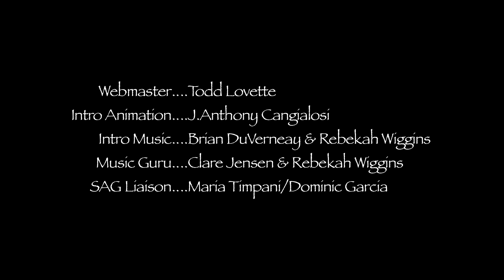Date Doctor - Episode 5: "The Mailbox"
Chad finally discovers Barbara's secret...

Check out our web site for future episodes and more about the show.